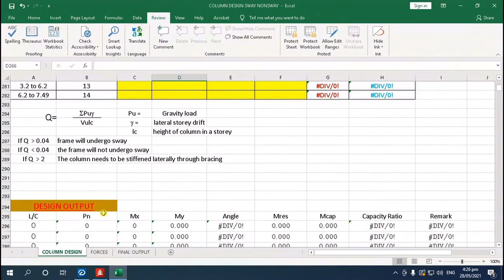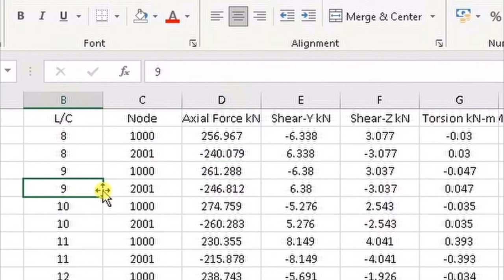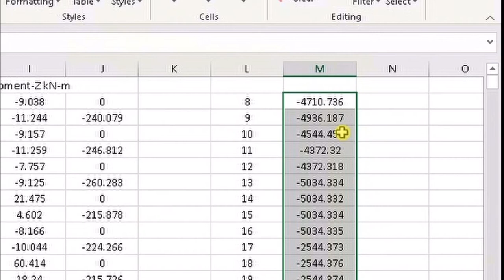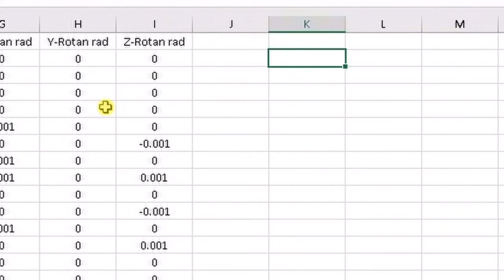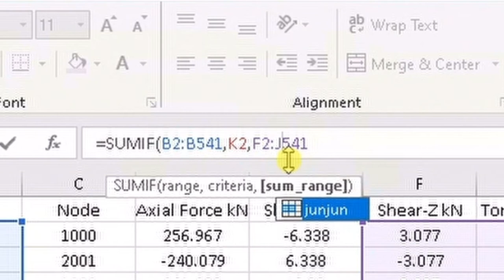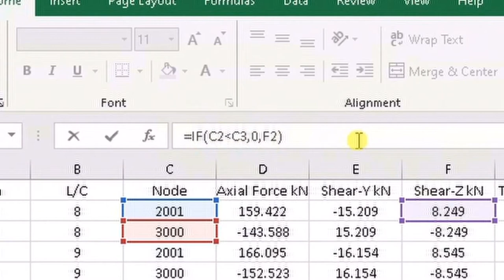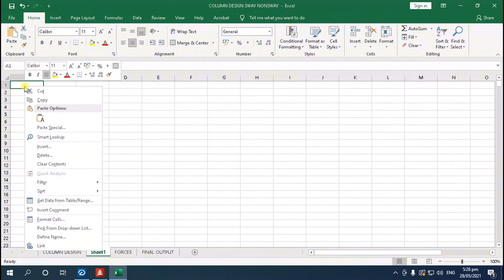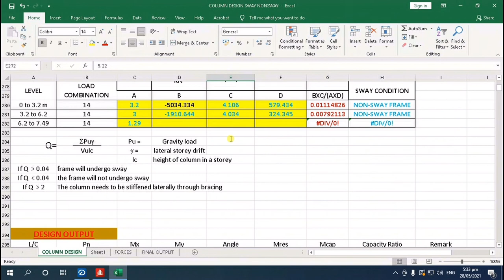HOW TO CALCULATE STABILITY INDEX OF A BUILDING STRUCTURAL FRAME?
In this video, i'll show to my viewers how to calculate the stability index of a building structure. This is one of the important things  the Engineers do, prior to designing of columns is to know if the frame of a structure is a sway  or a non-sway structure. A non sway structure shall have a  effective k value of equal to or less than 1.